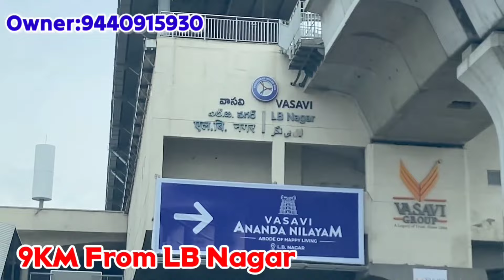180 Sq.Yards Plots For Sale in Balapur || Gated Community Plots || Hyderabad Plots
new plots house for sale in balapur mallapur hyderabad
plot for sale balapur gated community

balapur real estate || plots for sale in balapur  || Hyderabad Plots || Plots for sale in hyderabad ||  real  estate balapur || balapur plots

flats for sale in lb nagar
houses for sale in lb nagar
lb nagar houses for sale
plots for sale near lb nagar
semi commercial plots for sale in lb nagar
hyderabad commercial plots
vanasthalipuram semi commercial plots
lb nagar real estate
2 bhk flats
2 bhk flats for sale in hyderabad
2 bhk flats in hyderabad
2bhk flats in hayathnagar
2bhk flats for sale in hayathnagar
2bhk flats for sale in vanasthalipuram
2bhk flats for sale in kukatpalli
2bhk flats for sale in lb nagar
Plots for sale in hyderabad
Plots for sale in kharmanghat
Plots for sale in abdullapurmet
Plots for sale in vijayawada
Plots for sale in almasguda
Majeedpur
Houses for sale near ramoji film city
House for sale in turkayamjal
Turkayamjal
Manneguda
Uppal flats
2bhk flats for sale in uppal
Low cost houses near kharmanghat
Peerzadiguda real estate
Pratap singaram houses
2bhk houses in uppal
100 sq.yards houses in hyderabad
Kothapet houses
Commercial properties in Hyderabad
Ranjith properties
3bhk flats for sale in hayathnagar
Hayathnagar flats
Hayathnagar houses
Kothapet
2bhk houses vanasthipuram
Houses for sale in vanasthalipuram
Vanasthalipuram houses
Low cost houses in vanasthalipuram
Almasguda
Bn reddy
Almasguda independent house for sale
Bn reddy nagar independent houses for sale
Hyderabad almasguda
Balapur x road house for sale
Old houses balapur
Balapur plots for sale
Karmanghat
Flats for sale in karmanghat
Plots for sale in karmanghat
2bhk flats for sale in miyapur
Gajularamarm
Flats for sale near kphb
Flats for sale near Kukatpally
Hasthinapuram flats for sale
Flats for sale in hasthinapuram
Hasthinapuram
Kharmanghat houses for sale
Full LRS Plots for sale in kharmanghat